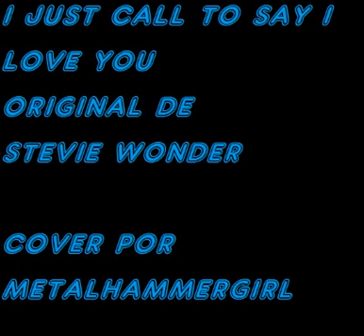I just call to say I love you/Stevie Wonder